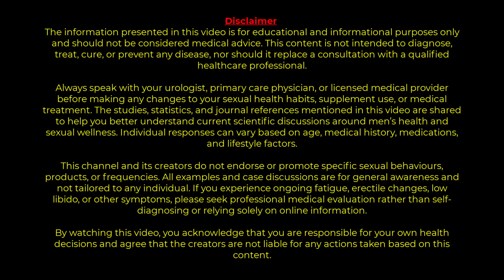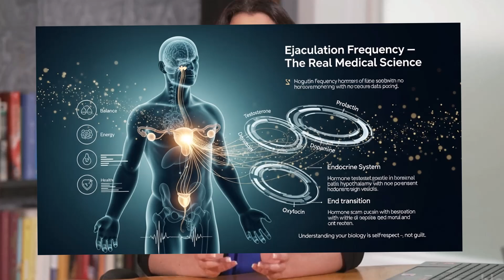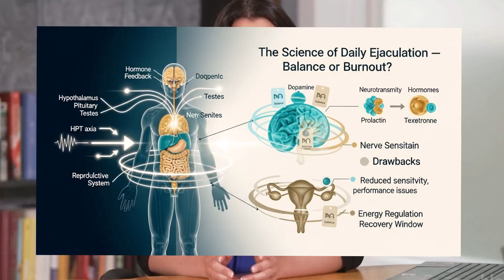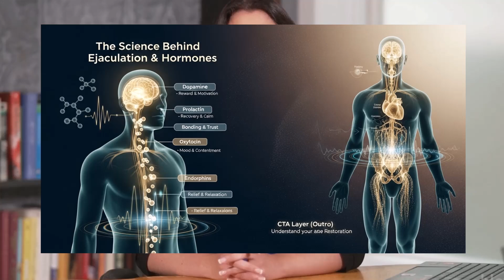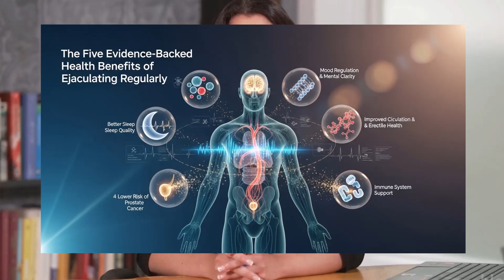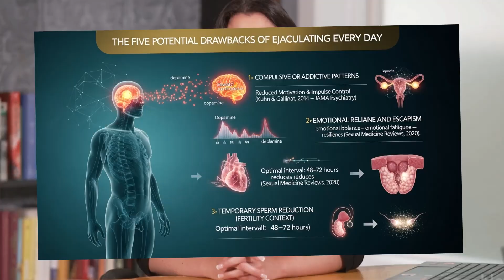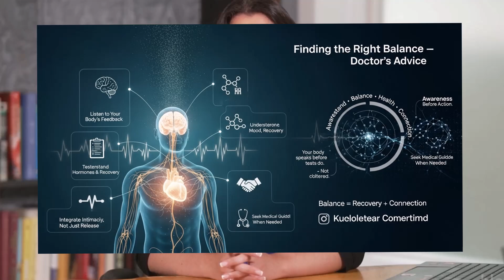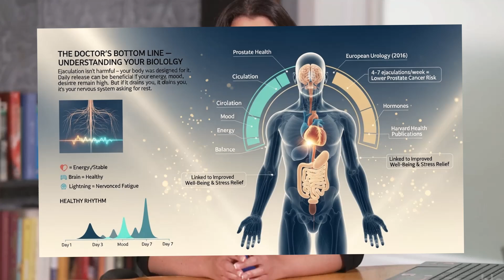What Really Happens If You Ejaculate Every Day? (Urologist Explains)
Is it really healthy to ejaculate every day? 🤔
As a board-certified urologist, I break down what science actually says about ejaculation frequency, testosterone levels, prostate health, and overall vitality.

In this video, we’ll look at:
Introduction: What Science Says About Daily Ejaculation
The Potential Benefits for Hormones and Prostate Health
5 Hidden Drawbacks of Overstimulation
How to Find the Right Balance (Doctor’s Perspective)

🧬 Research Sources Mentioned:

European Urology (2016) – Ejaculation frequency and prostate cancer risk
JAMA Psychiatry (2014) – Brain changes and reward pathways
Frontiers in Psychology (2019) – Dopamine and stimulation recovery
The Journal of Sexual Medicine (2018) – Testosterone variation and abstinence
Therapeutic Advances in Urology (2015) – Ejaculatory control and nervous system training
Nature Human Behaviour (2021) – Oxytocin and male emotional health

💡 Key Takeaways:

Daily ejaculation is natural and safe for most men
Overstimulation can reduce sensitivity and motivation
Balance, awareness, and emotional health are crucial
Listen to your body — not internet myths

Always speak with your urologist, primary care physician, or licensed medical provider before making any changes to your sexual health habits, supplement use, or medical treatment.

The studies, statistics, and journal references mentioned in this video are shared to help you better understand current scientific discussions around men’s health and sexual wellness. Individual responses can vary based on age, medical history, medications, and lifestyle factors.

This channel and its creators do not endorse or promote specific sexual behaviors, products, or frequencies. All examples and case discussions are for general awareness and not tailored to any individual.

If you experience ongoing fatigue, erectile changes, low libido, or other symptoms, please seek professional medical evaluation rather than self-diagnosing or relying solely on online information.

By watching this video, you acknowledge that you are responsible for your own health decisions and agree that the creators are not liable for any actions taken based on this content.

👉 @Dr.GeorgiaBennett  – Daily videos on hormones, vitality, prostate health & intimacy science.